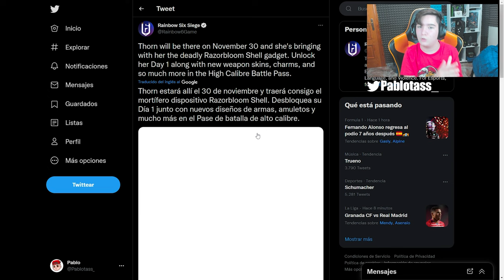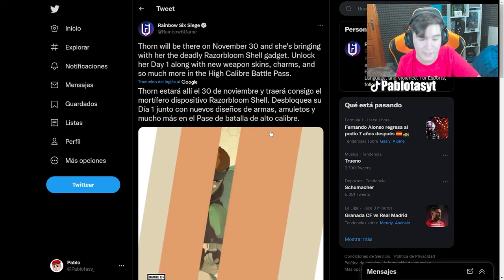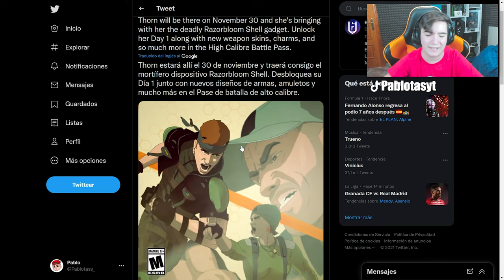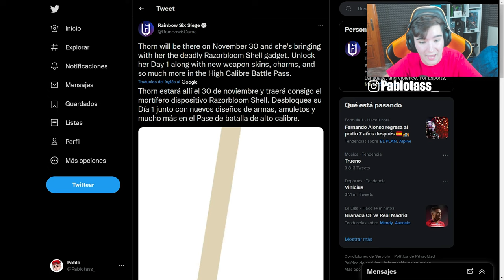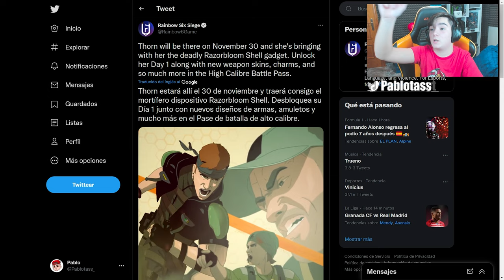🕑FECHA OFICIAL NUEVA TEMPORADA *HIGH CALIBRE*🕑 | Pablotas Rainbow Six Siege Español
👉En este Gameplay de Rainbow six siege: 🕑FECHA OFICIAL NUEVA TEMPORADA *HIGH CALIBRE*🕑

► ¡Sígueme!